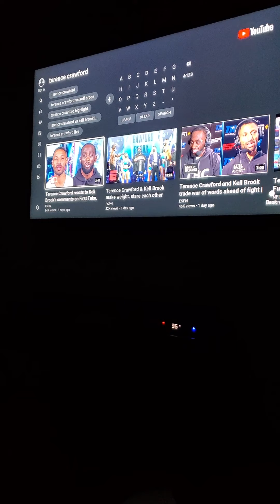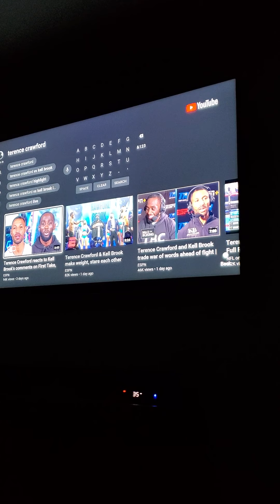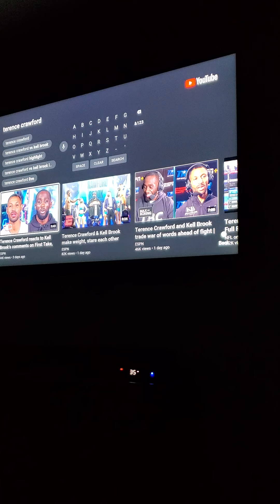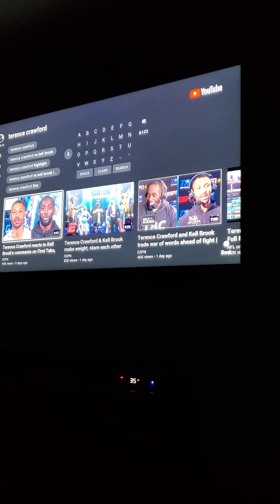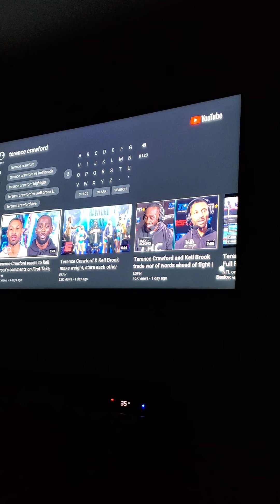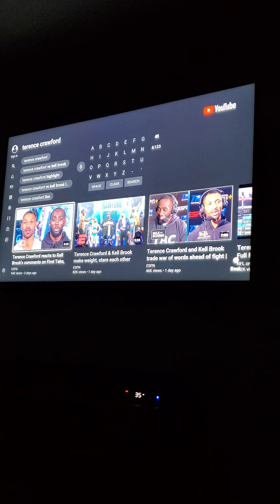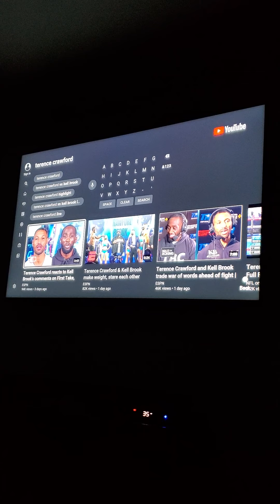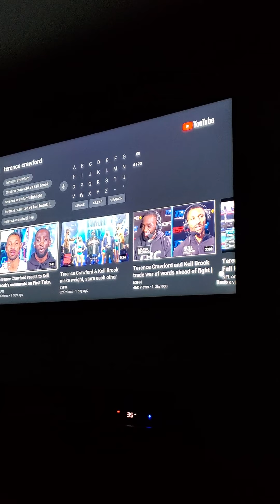Terence Crawford a special talent but Errol Spence is better, jab & body shots control the fight 🔥